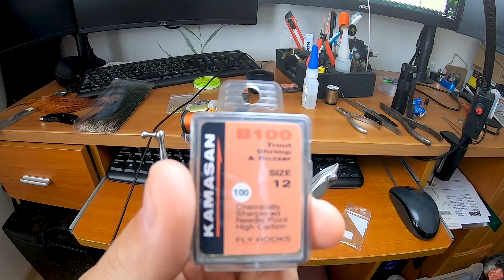Fly Tying Nymphs for Grayling & Trout. Изготовление уловистой Нимфы. ( Муха с крылом )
Простая в изготовлении, очень уловистая "нимфа" с минимальным количеством элементов для её изготовления.  Не произведение искусства, а просто рабочая лошадка. В зависимости от времени года можно заменять цвет пера на чёрный или другой цвет популярный в вашем регионе.